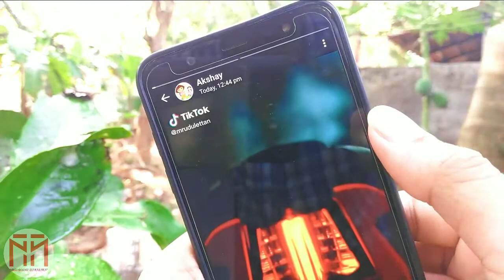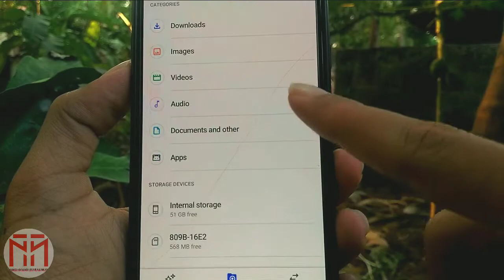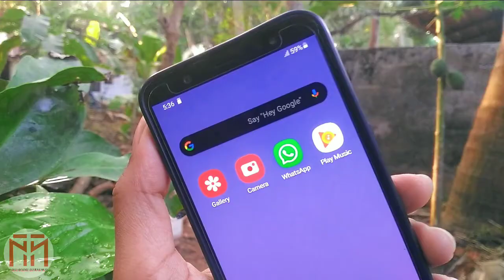Expired whatsapp Status കാണാം |വാട്സ്ആപ്പ് സ്റ്റാറ്റസ് ഇനി 24 മണിക്കൂർ കഴിഞ്ഞാലും കാണാം